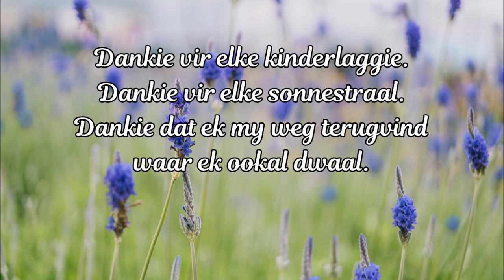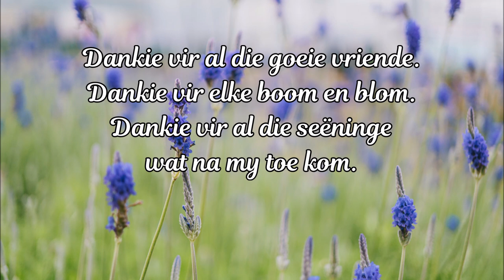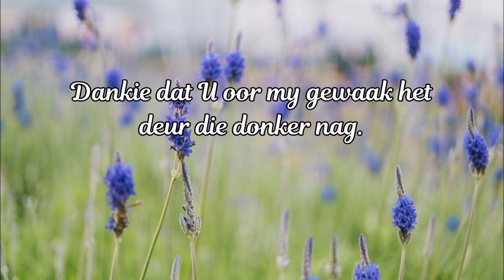Dankie - Piet Smit & Danie Botha